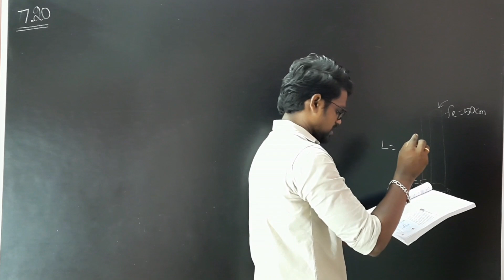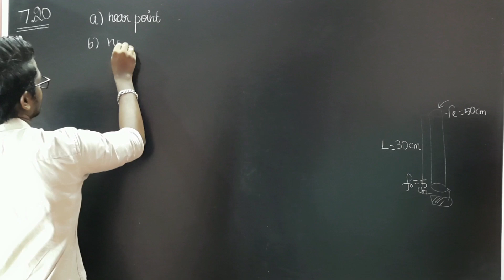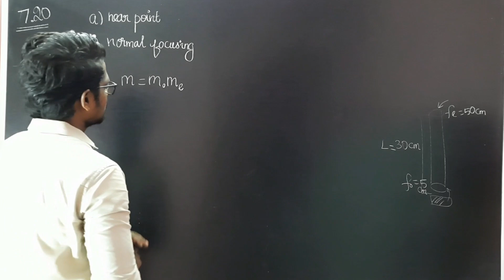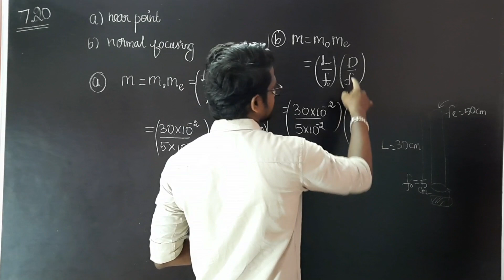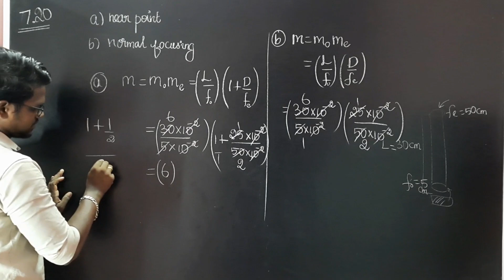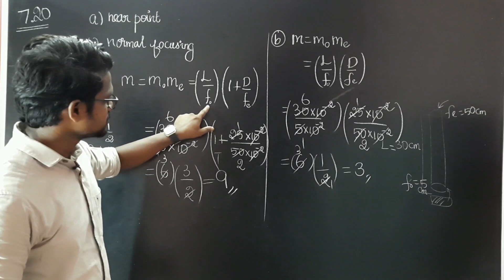Wave Optics|Solution|Example|7.20|Physics 12|Tamil|Muruga MP#murugmp#class12#physics#tamil